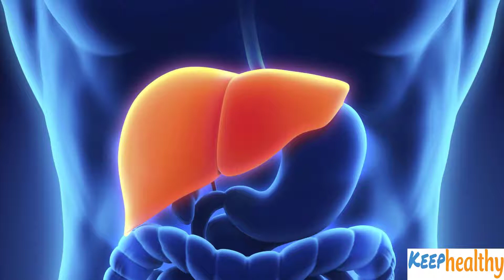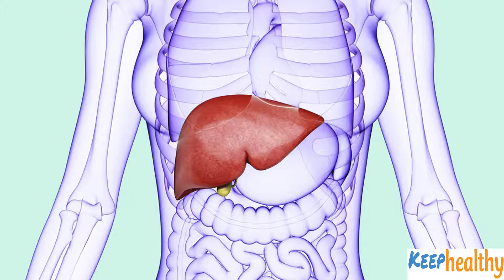लिवर को स्वस्थ रखने वाले खाद्य पदार्थ